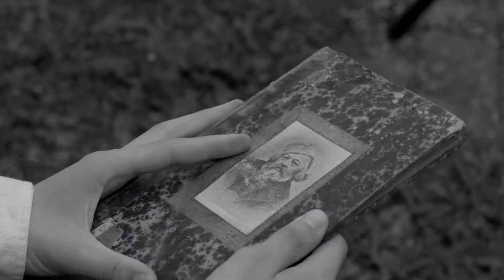Video Promo Bellaria Film Festival 2020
Direzione Artistica: Marcello Corvino (Corvino Produzioni)
Direzione Organizzativa: Le Macchine Celibi Soc.Coop

Comune di Bellaria Igea Marina, Arca - Rete Culturale di Bellaria Igea Marina